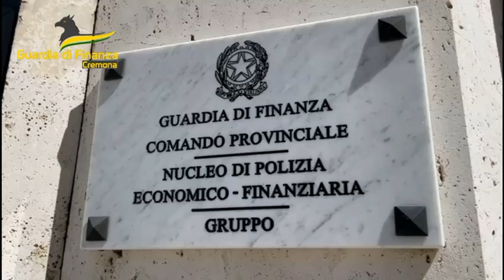Scoperta organizzazione criminale dalla Guardia di Finanza di Cremona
Ecco il video della GdF di Cremona